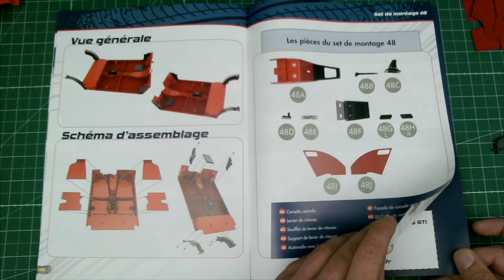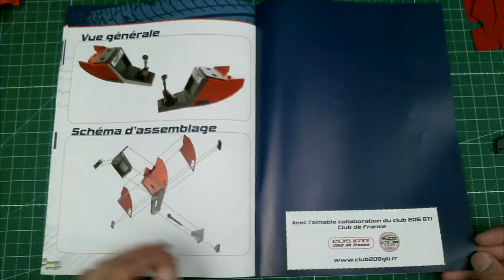MONTEZ LA PEUGEOT 205 GTI 1.9 NUMERO 47 ET 48 IXOCOLLECTIONS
Découvrez cette nouvelle collection  Ixo Collections
« Monter la Peugeot 205 GTI 1.9 »